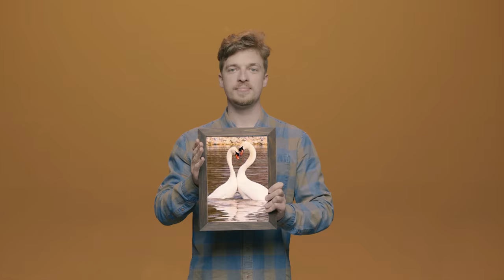SnopSnoŭ - Luboŭ (Official Music Video)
З альбому "Adrazu i paŭsiul" / From the album "Adrazu i paŭsiul"

Рэжысёр: Арцём Лобач / Directed by: Arciom Łobač